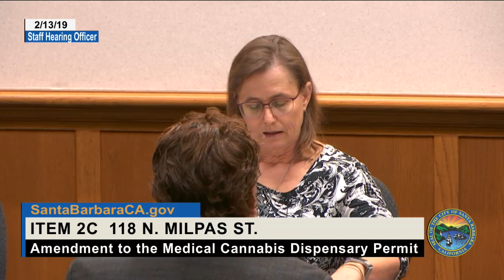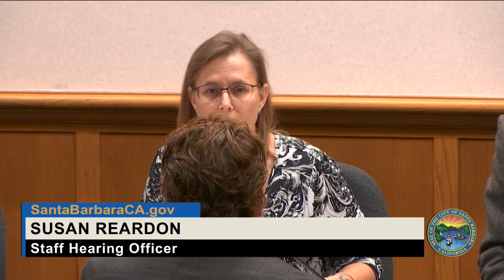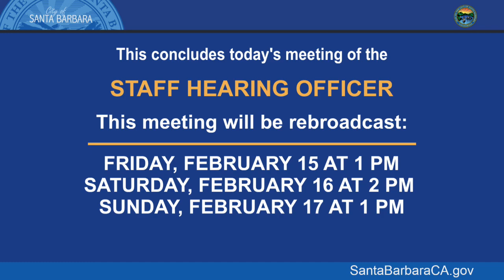Staff Hearing Officer (SHO) - 2019-02-13